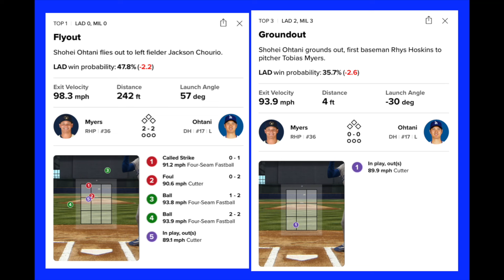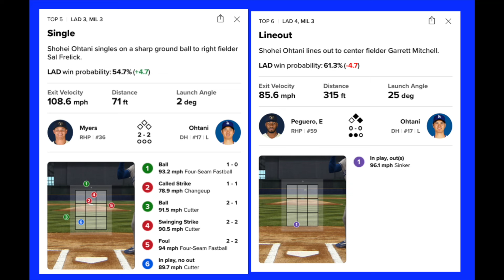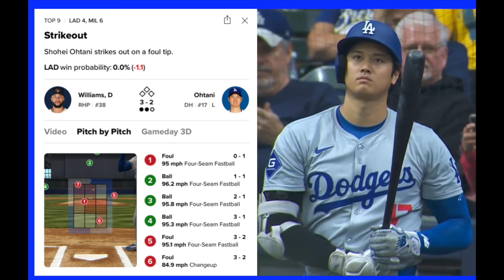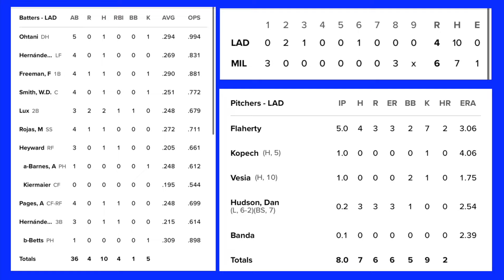大谷翔平 １安打 スイング調整で調子上昇の気配‼️ ドジャース連敗で２ゲーム差に💦 明日の先発はどっちだ⁉️